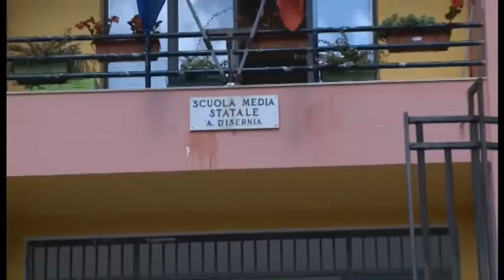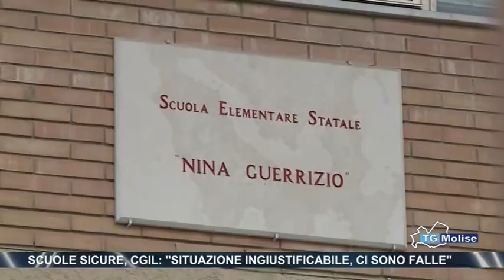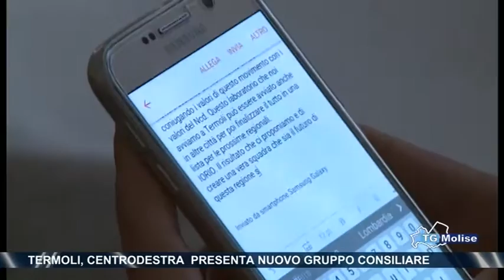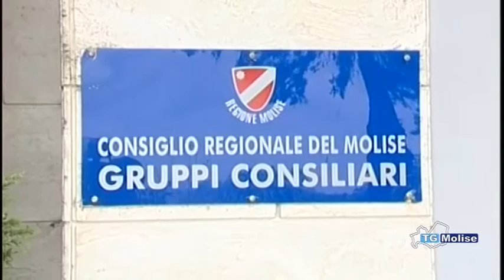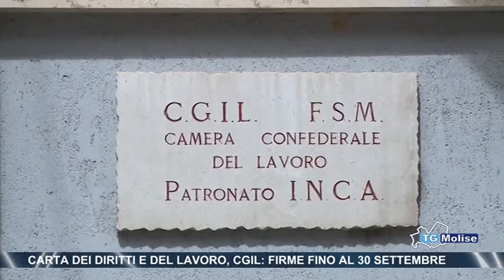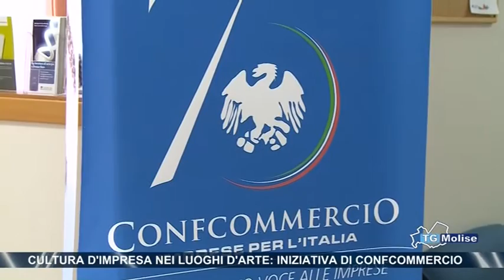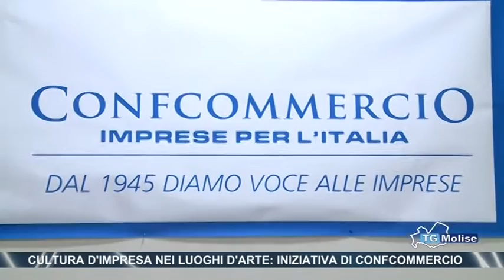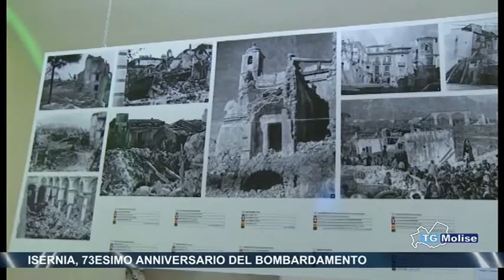Tg Molise - Telemolise 10/09/2016 Edizione 23